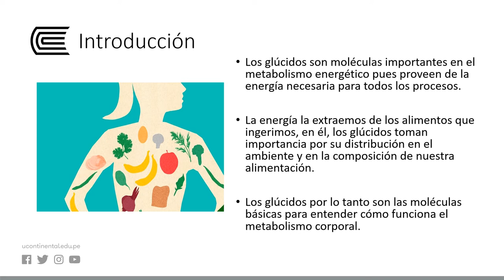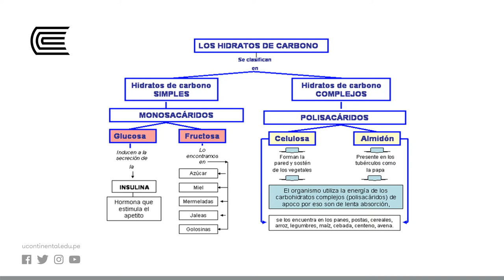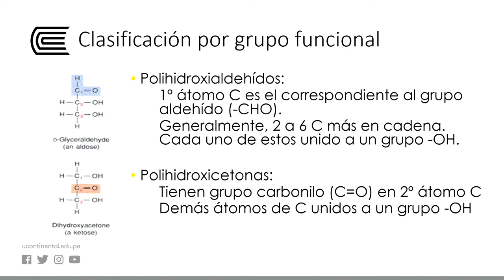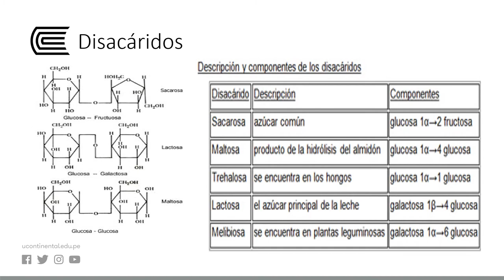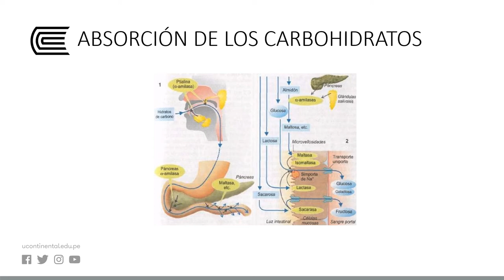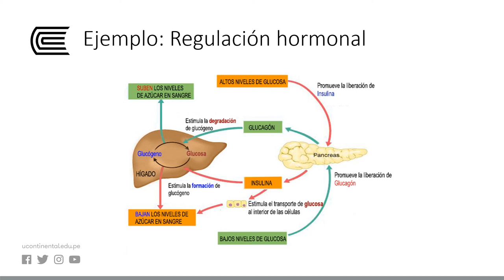Estructura de los glúcidos